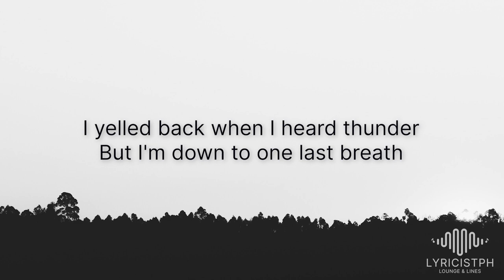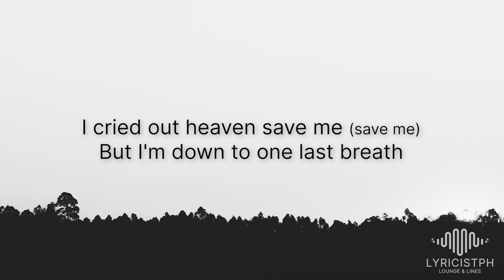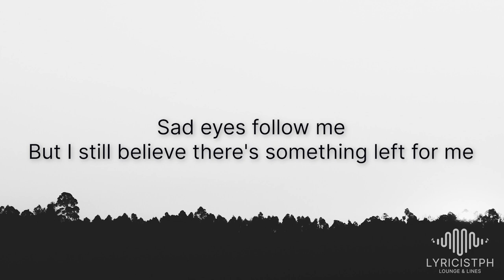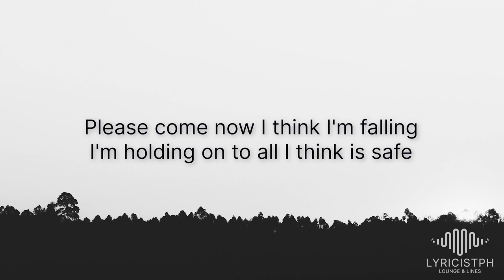One Last Breath (Lyrics) - Creed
🎙️ Videoke/Karaoke No:  8422

Lyrics video for "One Last Breath " by Creed

Image Background: Pexels - Silhouette of Grass Under White Sky -  (João Jesus)